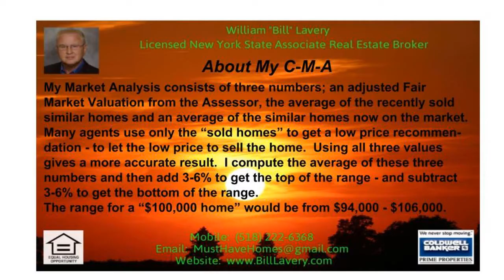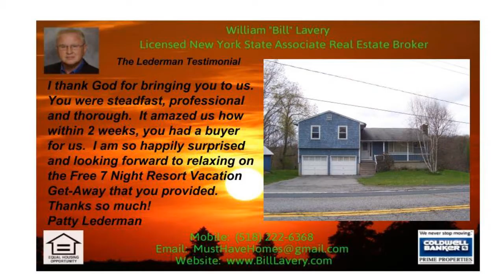How to sell your home in Chestertown NY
How to sell your home in Chestertown NY (Call Bill at 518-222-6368) - Over his 26+ year career, Bill has developed a Maximum Exposure Marketing Plan, which provides an exceptional advantage to homeowners who desire, or need, to sell their homes.  It is believed that Coldwell Bankers Licensed R.E. Associate Broker William \"Bill\" Lavery is the only local agent who reveals to homeowners BOTH ways to sell a home, the \"Price Method\" and the \"Traffic Method\".  Although both methods may achieve a sale, the \"Traffic Method\" may result in a faster sale and a higher sale price.  In addition to all the marketing methods provided by Coldwell Banker Prime Properties, Bills Special High Definition Property Videos are promoted on YouTube and Google, often appearing on Page One, to increase exposure to more and more buyers, maximizing his ability to find the home buyer who most appreciates and is willing to pay the highest price for your home.